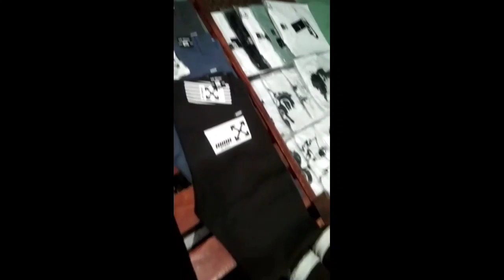ANIME STORE ~ LIM/YAN EZUNG !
Instagram~Areni Ngullile (LN Christy)